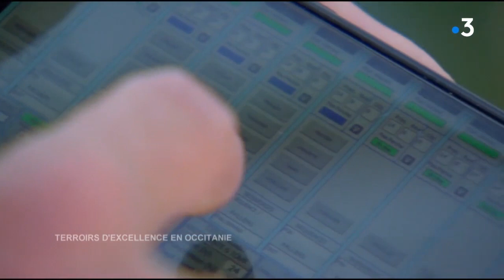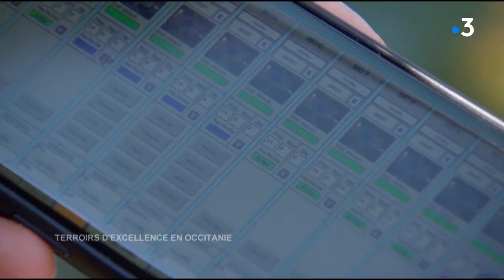Des racines et des ailes - Huîtres spéciales Tarbouriech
Merci à France3 et à des racines et desailes d'avoir mis en lumière notre belle région.

Retrouvez ou découvrez les images sur notre élevage d'huîtres spéciales dans notre magnifique lagune.